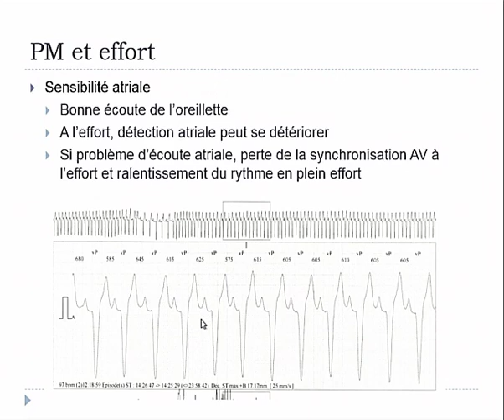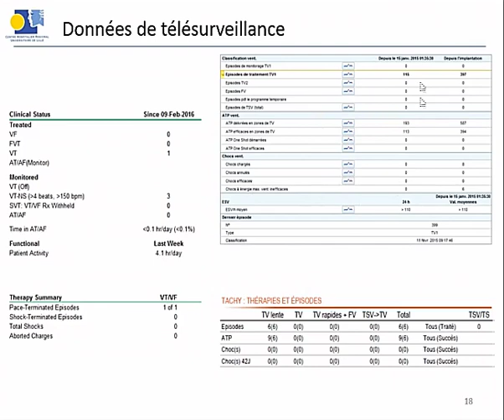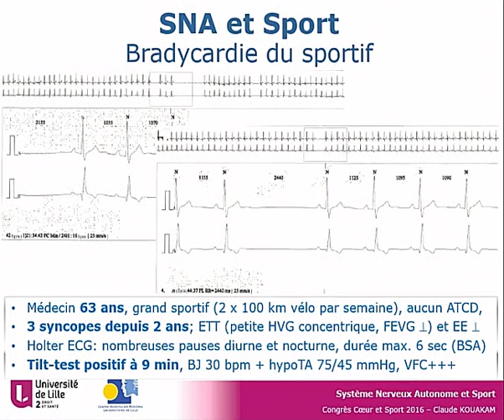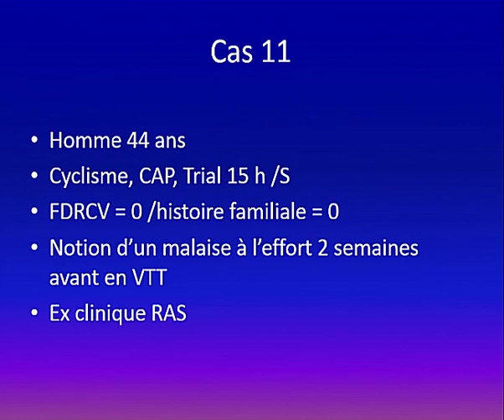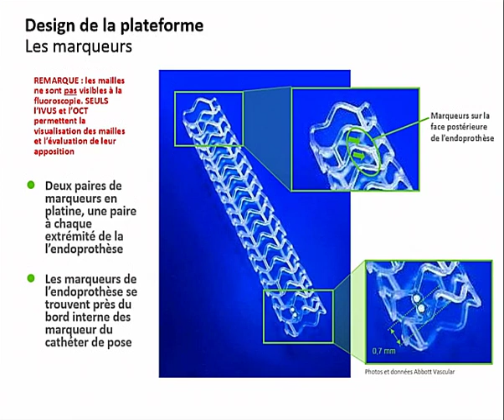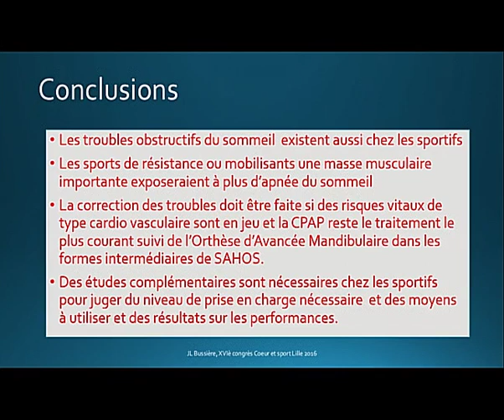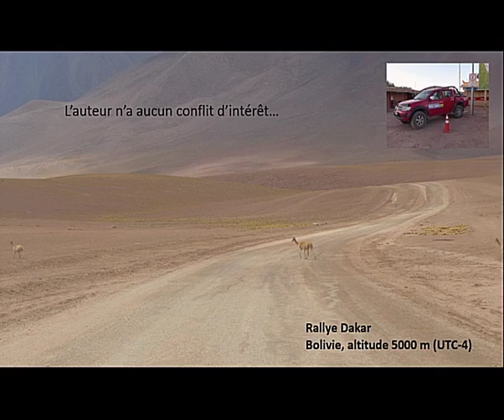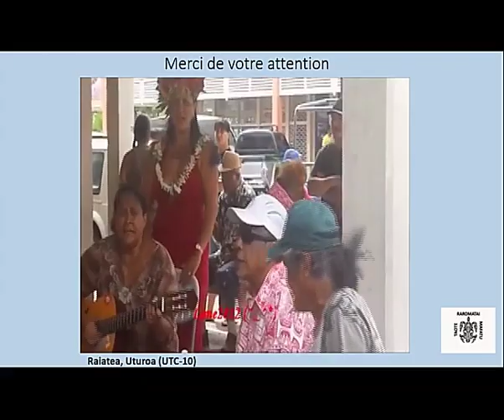Session Vendredi 3 juin 16H15 19H00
16e CONGRÈS NATIONAL DE CARDIOLOGIE DU SPORT : CŒUR ET SPORT 2016. Lille. Les 3 et 4 juin 2016.